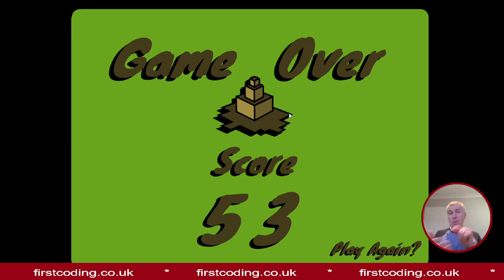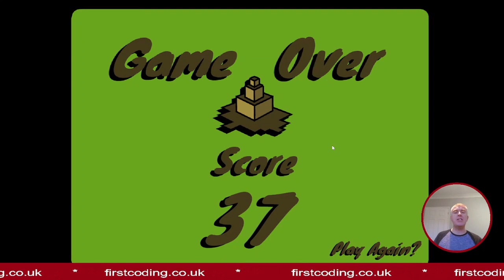Introducing the Gaming Club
This month, First Coding is launching its Gaming Club. Members will receive a browser-based game every month along with the accompanying Scratch files. This will allow subscribers to learn how the games are made and work on them further to really make the the projects unique.